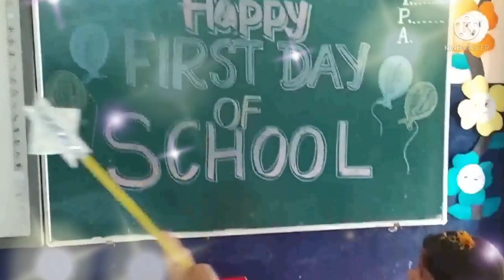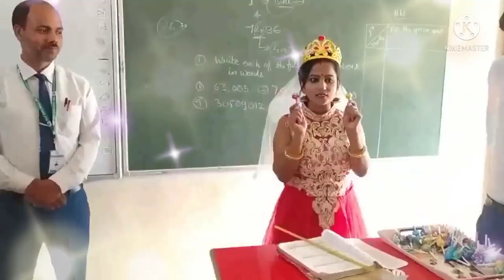March 24, 2022